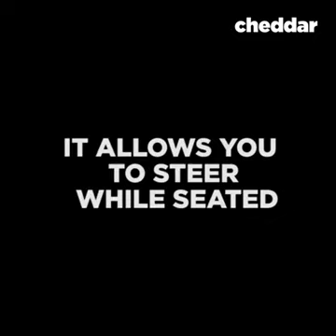รถยนต์ช่วยทำสวนอาจเปลี่ยนมาช่วยคนพิการได้